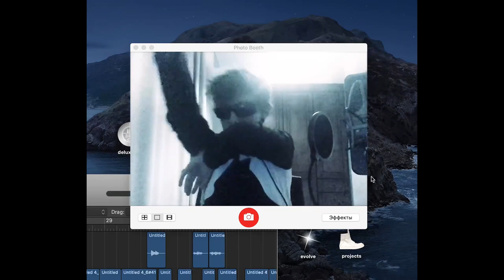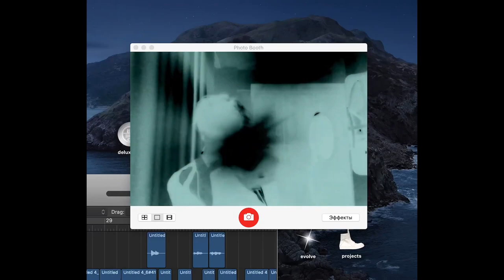*ПРОДАН* LILDRUGHILL x FENDIGLOCK x AUGUST type beat - Мания [prod. GLAMe]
❗ПРОДАН❗

F min
144 bpm